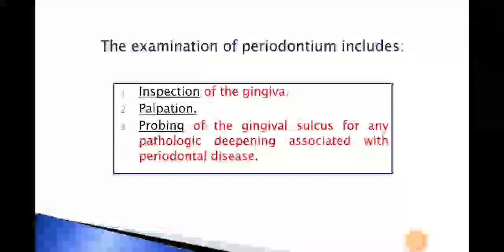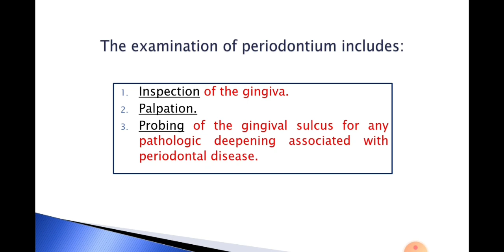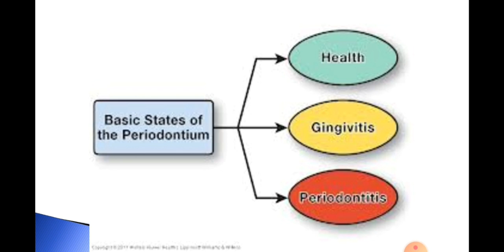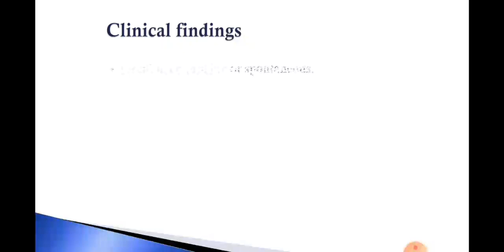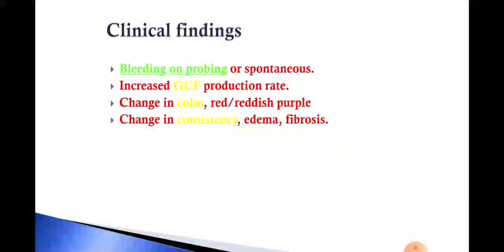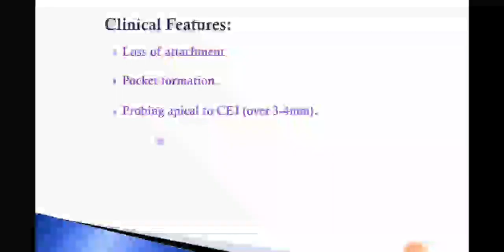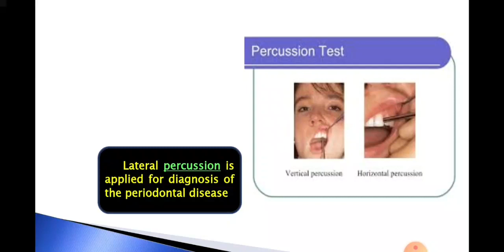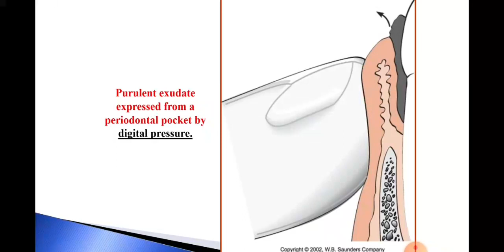Intraoral Examination: Part IV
Prof. Hala Hazzaa

Professor of Oral Medicine & Periodontology, Faculty of Dental Medicine for girls, Al Azhar University

An international top rated periodontist in Africa

Member of The Egyptian Academy of Periodontology, Egypt

Member of The International Academy of Periodontology,  USA

Member of The International Academy of Smile Design, Spain